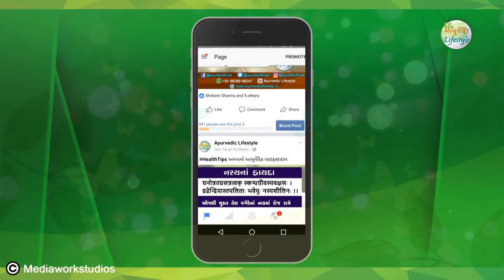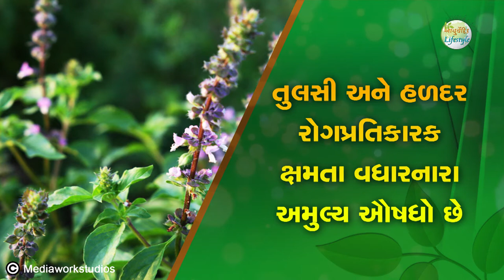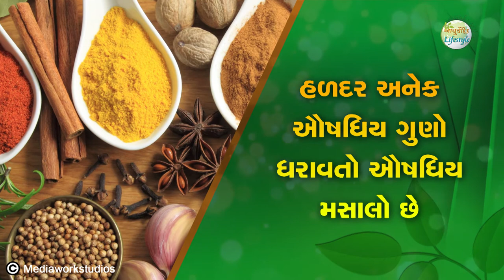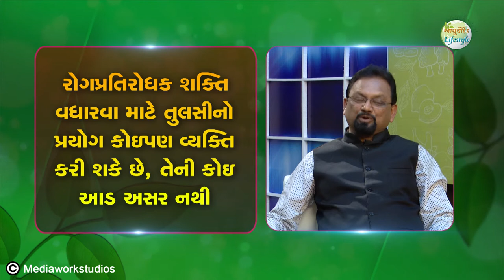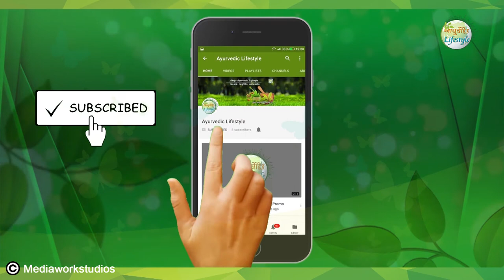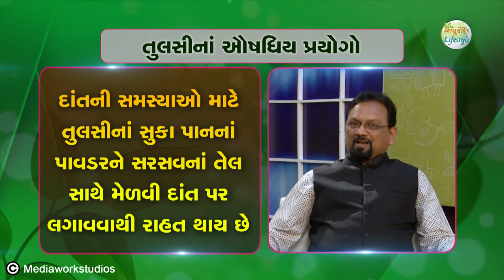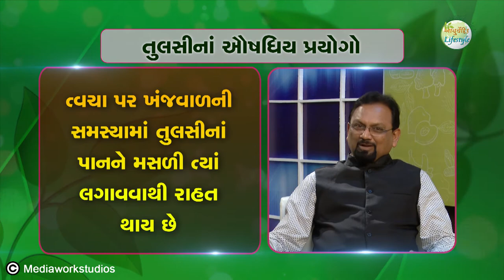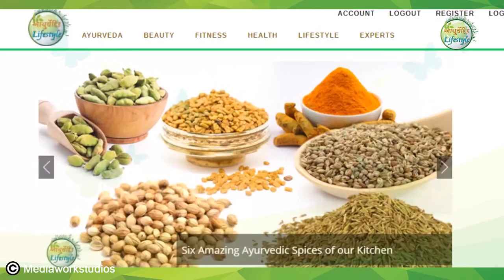Episode#06 | Unique herbs Tulsi & Turmeric | Dr D P Sharma | Ayurvedic Lifestyle | HD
Mediawork Studios is a leading Video Production House in Ahmedabad, Gujarat, India.

Services:
- Docuemntory Films
- TV Commercial Advertisements
- Short Films
- TV Series
- Live Events
- Drone Aerial Shoot & Surveys
- LED Screen Displays